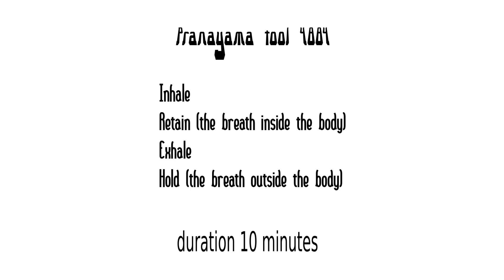Yoga: Pranayama tool 4884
good for all sorts of pranayama, the timing is 4 8 8 4, that is to say inhale for 4, retain for 8, exhale for 8, hold the breath outside the body for 4 then repeat.